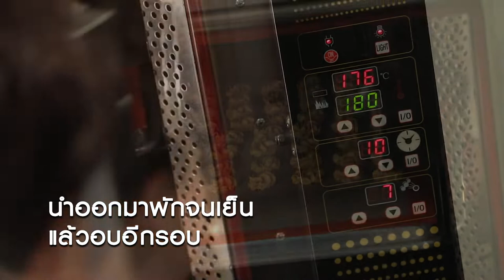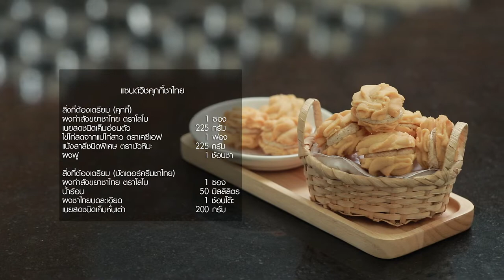รายการ "อดเปรี้ยวกินหวาน" อ.ยิ่งศักดิ์&ครอบครัว ขอเสิร์ฟความอร่อย และพาชิมร้านเด็ด EP.138 [3/3]